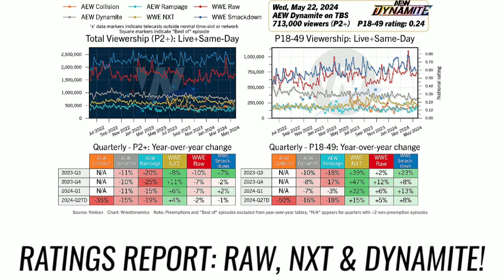VERY SAD NEWS FOR NATALYA! TERRIBLE NEWS ON MIRO'S AEW RETURN, AEW RATINGS THIS WEEK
How's it going Everyone in this video we have some big news on Natalya, Miro & A Whole Lot More But Before we begin. don't forget to subscribe to Our Channel to get the latest wrestling news.

- Alright Guys So For our first story of today.
we have the Ratings for Monday night RAW, NXT & AEW Dynamite

With A .56 in the key demo rating (down)

- NXT Drew
654,000 Viewers
And a .17 in the key demo rating (up)

- And AEW Dynamite
With A .24 In the key demo rating (down)

- Next Up We Have Some Very Bad News For Miros Return To AEW!

Because According
To A New Report From
Sean Ross Sapp
Of Fightful Select
Even Though AEW
had hoped

to get Miro
back in the spring
His Rehabilitation
From A Shoulder
& Elbow Injury
Is Sadly
behind schedule.

So As of this moment his return to AEW
Still Remains
Very Much Unclear.

- Moving Onto Our Next Story We Have Some
Big News On Natalya's Potential Departure From WWE!

As Sean Ross Sapp Of Fightful Select reports
Despite The Fact
That Natalya's
Current WWE Deal
Is Set To Expire
In Just A Few Weeks

The Multi-time
WWE womens champion
Has Actually
Been approached
By WWE
Pertaining To A New Contract Extension.

But For Some Reason Natalya
Has Yet To Sign
The Deal
To Remain
With The Company.

So With That Being Said Guys that is all of the news that we have for today thank you guys so much for watching & I'll see you on the next one.